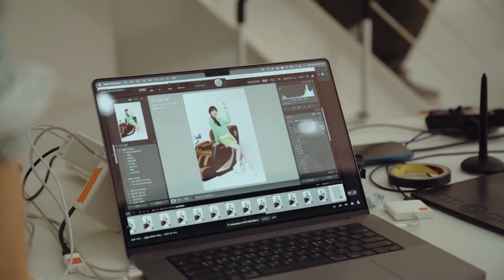박은빈 Park Eun Bin Aromagicare Photoshoot BTS Full Clip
Her smile always makes us the happiest. 🫶🏻💝😍

It's Park Eun Bin's turn now to be the happiest as we welcome her again to the Philippines and show this lovely Daesang winner and Aromagicare Korean Brand Ambassador how proud and amazed we are for having her.

It's an extraordinary celebration with ParkEunBin on June 24th!

[Full BTS clip of PEB's Photoshoot in the Philippines for Aromagicare]